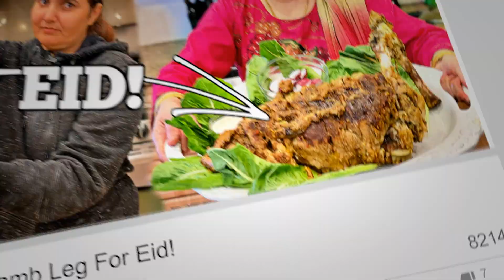Strawberry Coconut Milkshake! *URDU/HINDI*